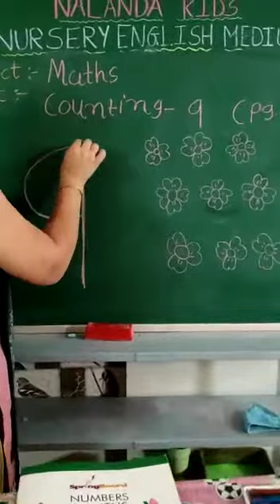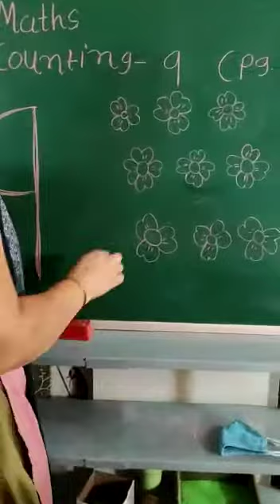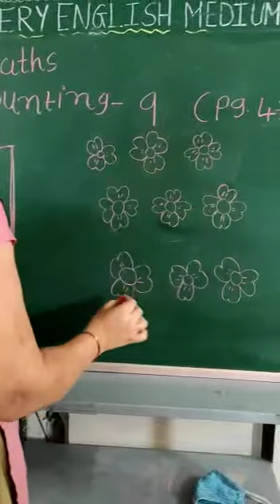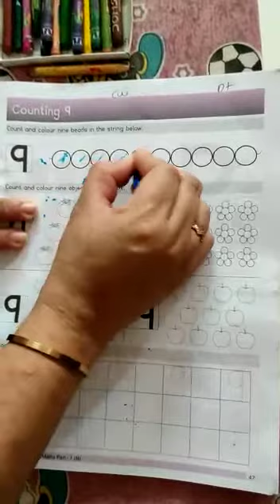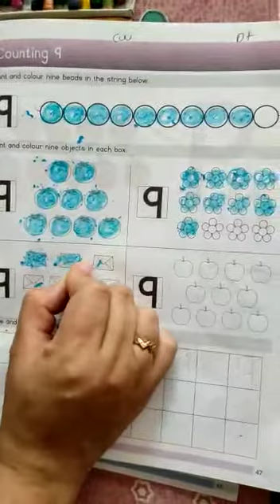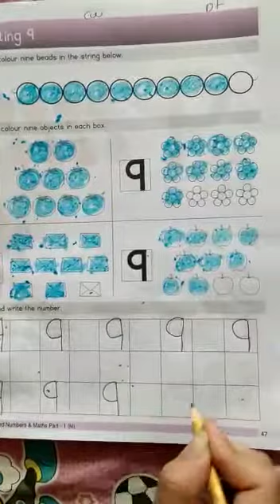NUR ENG MED || MATHS || COUNTING -9 || PG. NO.- 47